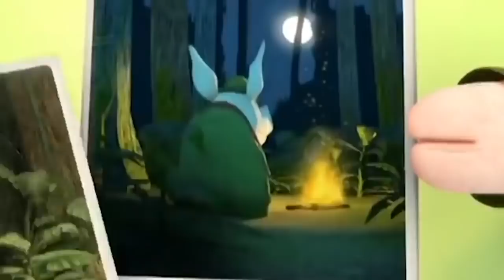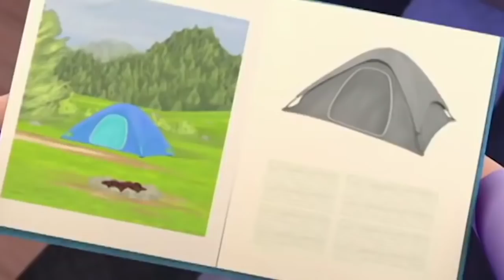Olivia the Pig | Olivia the Camper | Full Episode